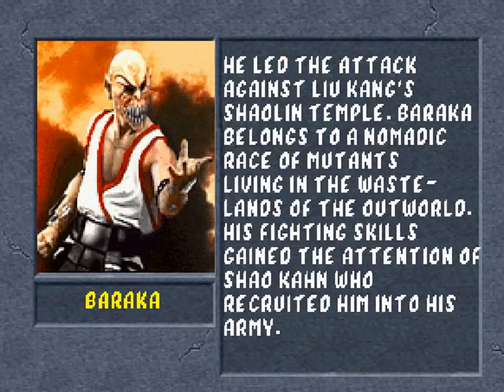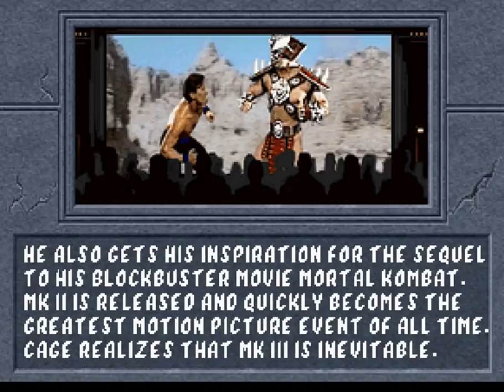Mortal Kombat II "モータルコンバットII 究極神拳" [PlayStation]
GAMEPLAY GRAVADO POR UsoppBR

Mortal Kombat II
Título Oriental: モータルコンバットII 究極神拳
Desenvolvedor: Probe Entertainment
Publicado por: Acclaim Entertainment
Lançamento: 02 de Agosto de 1996
Gênero: Luta VS
Formato: 1 CD-ROM

Versão do jogo lançada apenas no Japão, enquanto os gráficos ficaram bem parecidos com a versão do Arcade, a qualidade sonora ficou longe. Alguns efeitos sonoros simplesmente não estão presentes e ao invés de utilizar o formato CD-ROM para converter as músicas, o jogo utiliza a chip sonoro interno do console para toca-las.

Vários loadings ocorrem durante algumas ações do jogo, como as transformações de Shang Tsung. O jogo simplesmente para e aparece um logo do jogo durante 1 ou 2 segundos, cessando totalmente a jogatina nesse espaço de tempo e devido ao tempo de carregamento longo, algumas ações como o grito dos personagens depois do Fatality ocorrem depois que eles já receberam o golpe e não no momento exato.

Mesmo tendo sido lançado após a adaptação de Mortal Kombat 3 para o próprio PlayStation, a Probe Entertainment não conseguiu levar o mesmo refinamento que esta outra versão teve na plataforma da Sony.